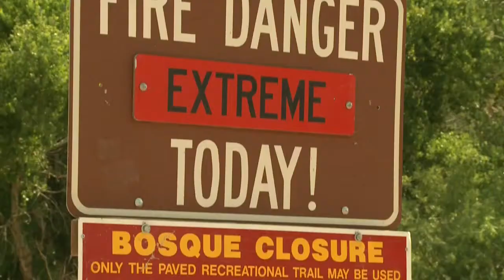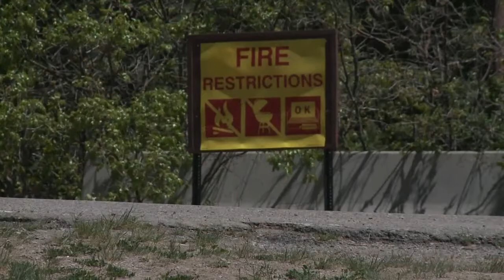News Headlines NM Style: 7/16/13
KRQE News 13 Anchor Elizabeth Alvarez has the morning news headlines.